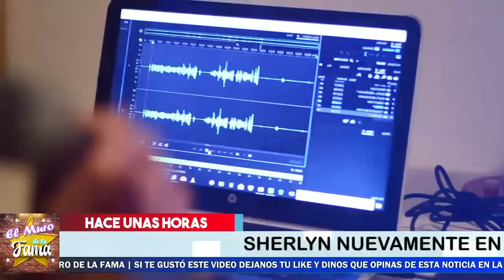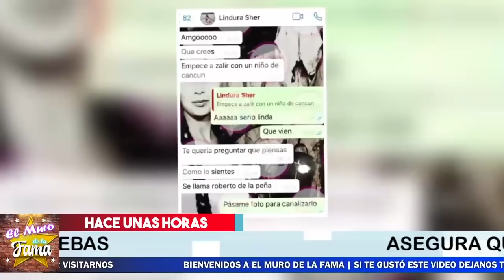🔴💥 ¡ Sherlyn en TREMENDO LIO 😭 𝗧𝗿𝗮𝘀 𝗘𝘀𝘁𝗮𝘀 NUEVAS 𝗔𝗰𝗰𝗶𝗼𝗻𝗲𝘀 de Jorge Clarividente ! 😱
sherlyn no se lo espero

¡ BIENVENIDOS ‼️